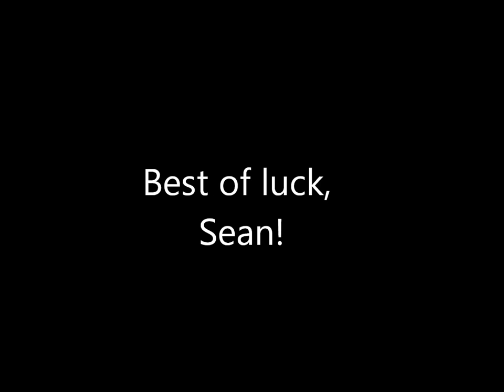Catching up with Sean Maas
This is an interview with College of Business and Economics alum Sean Maas. Sean graduated from our HAFA program but had a keen interest in real estate. He is now a very successful real estate investor.